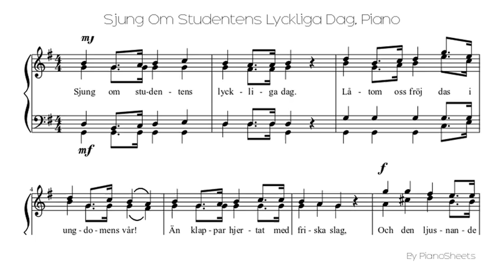Sjung Om Studentens Lyckliga Dag [Piano Solo]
Piano Solo Sheet: Sjung Om Studentens Lyckliga Dag